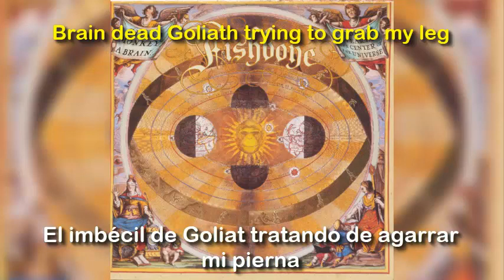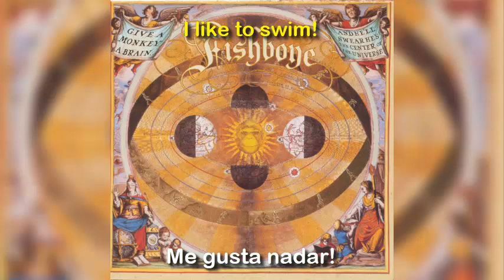Fishbone - Swim (Subtítulos en Ingles y Español)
Track numero 1 del cuarto álbum de larga duración de la banda de rockskafunkmetal estadounidense Fishbone.

En un verso dicen "como Bo!" haciendo referencia a Bo Jackson, ex jugador profesional de béisbol y fútbol americano estadounidense.